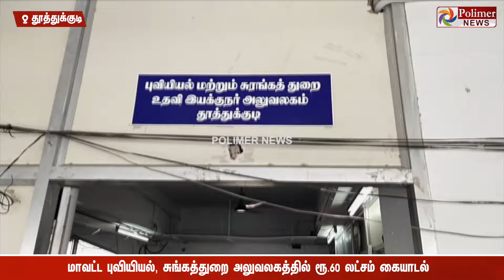ஒரு லட்சம், ரூ. 2 லட்சமல்ல.. ரூ. 60 லட்சம் கையாடல்.. சுங்கத்துறை அலுவலகத்தில் பரபரப்பு.. போலீஸ் வலை